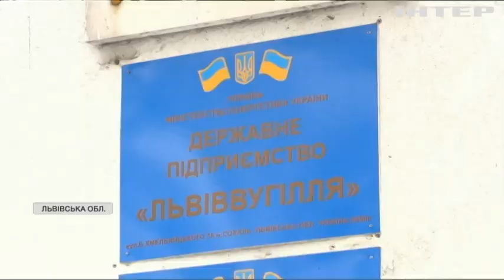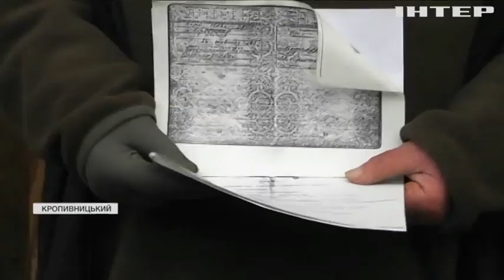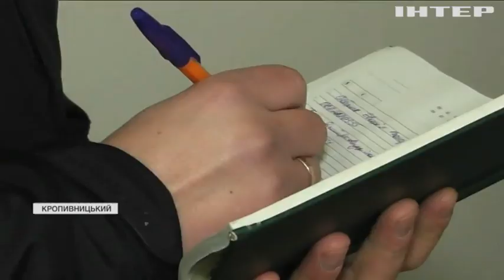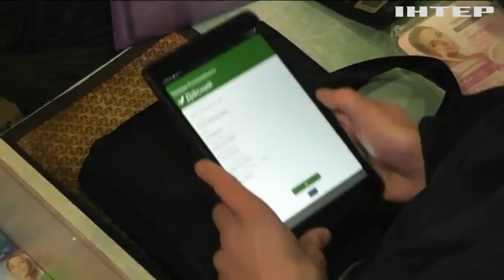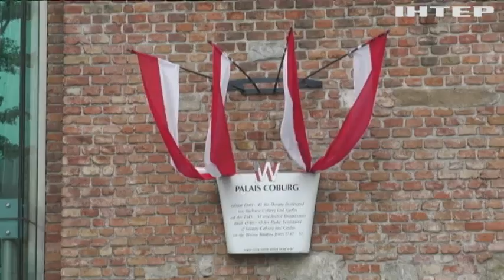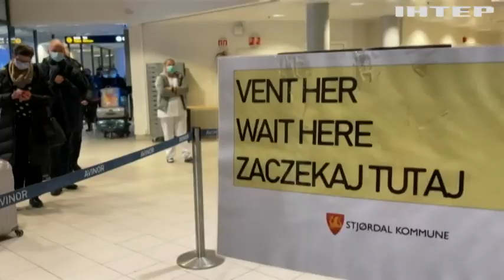Новости 12:00, выпуск за 9 декабря 2021 года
Дивіться у випуску:
Гаазький суд не допитуватиме російського офіцера.
Двоє людей померли у лікарні через ДТП на Тернопільщині.
На сході країни зранку жодного обстрілу.